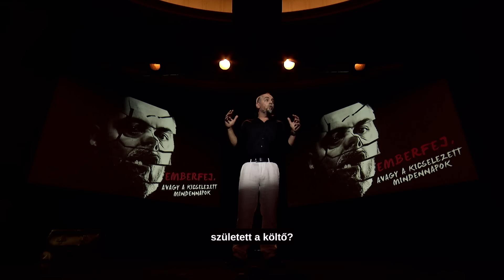Így gyűlöltesd meg a tanulást | Emberfej | Standup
A műsort teljes egészében, vágatlanul csak az online színházban tudjátok megnézni❗️❗️❗️